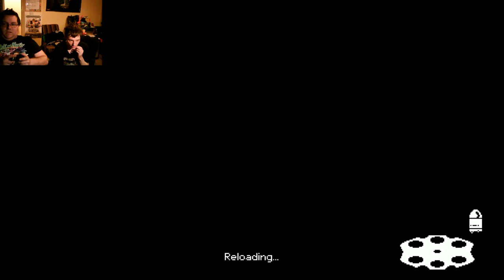Gon & Rewind Play Enter The Gungeon: A Farewell To Arms Update